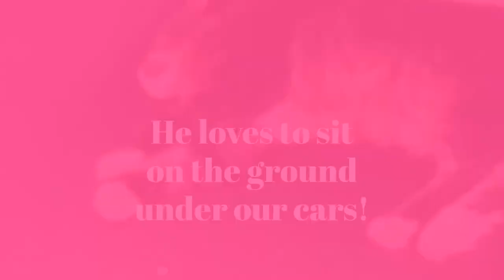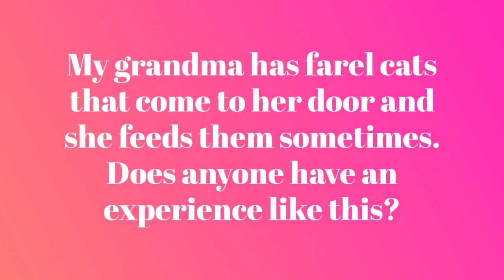The Day in the Life of a Cat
This is a video for my Technology in Education class. This project was completed on October 14, 2021.